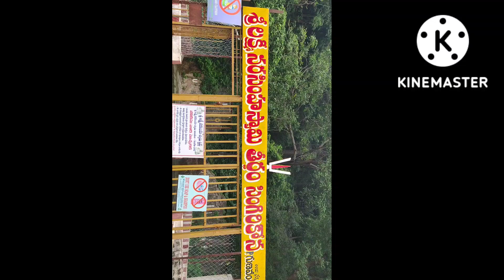Narasimha Swamy temple devotional beautiful location, near Near Narayana vanam